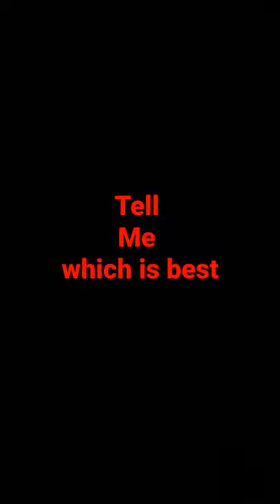Tell me which is best . Pebble Art or House